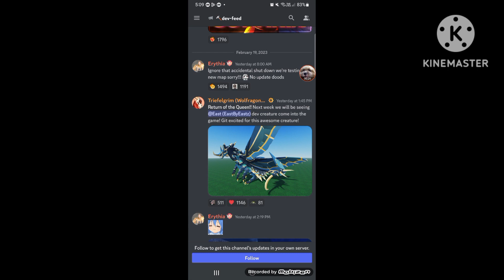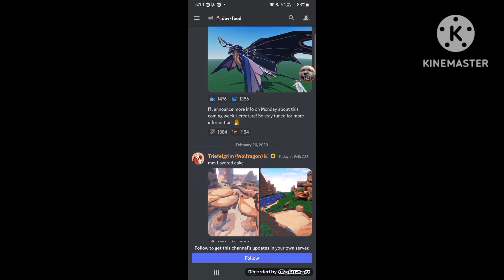Creatures of sonaria's upcoming map and creature